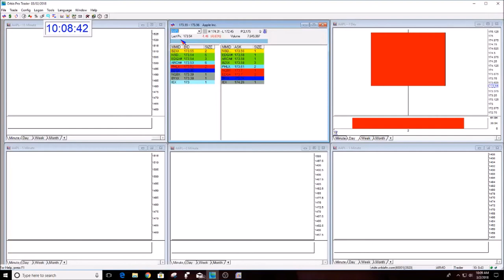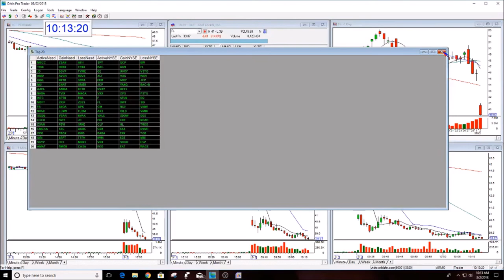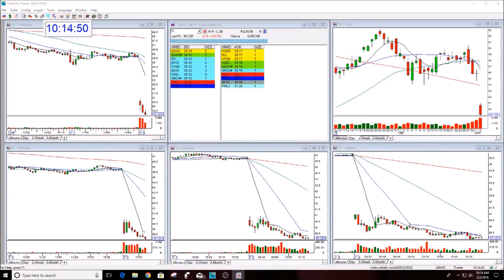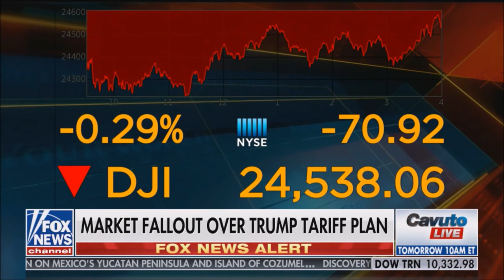The Stock Swoosh Show Live Trading Room 3-2-2018